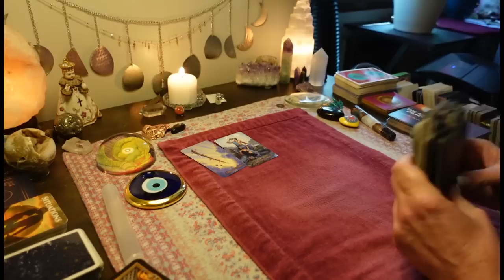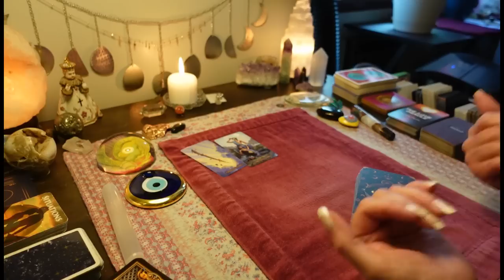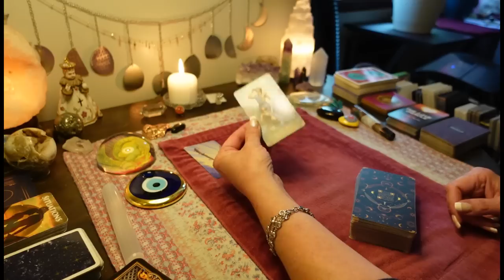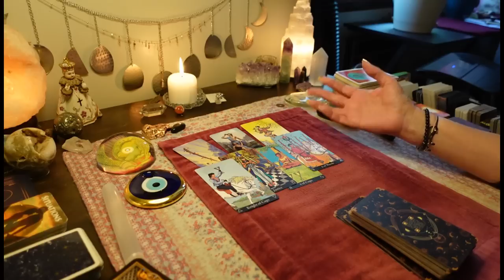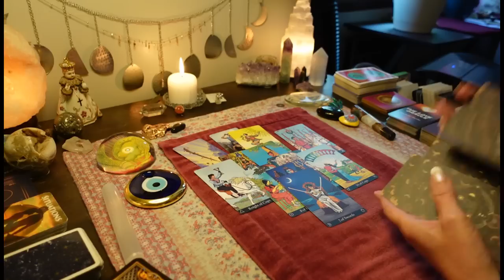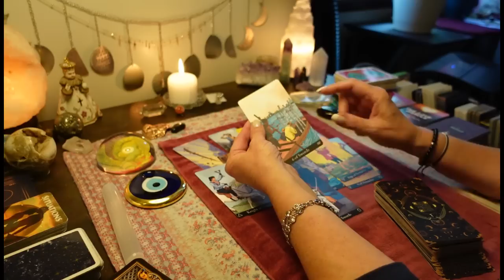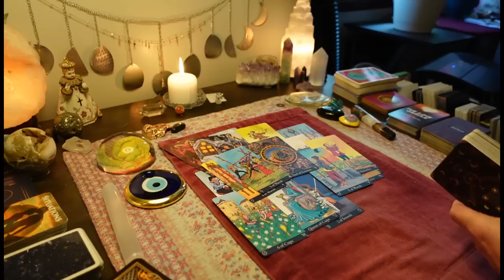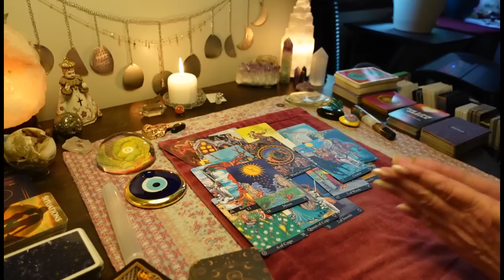Spirit Needs You To Know This Before The Super moon/Lionsgate Portal! AUGUST. COLLECTIVE